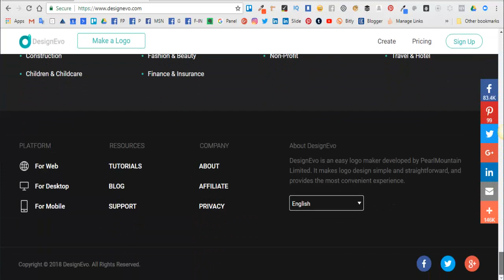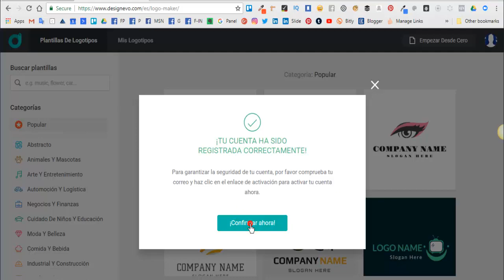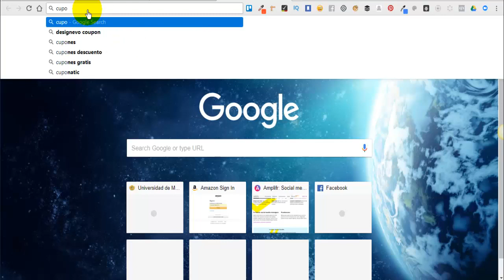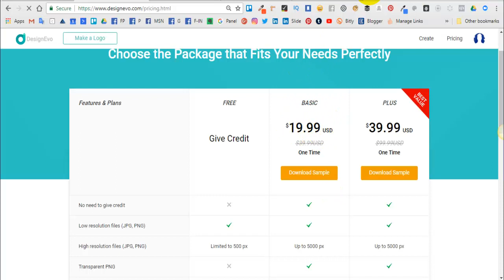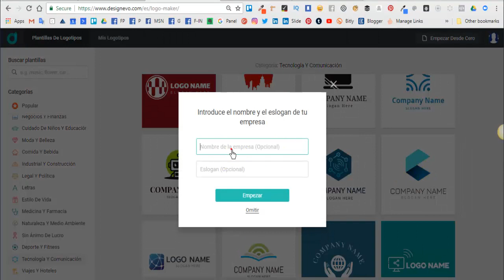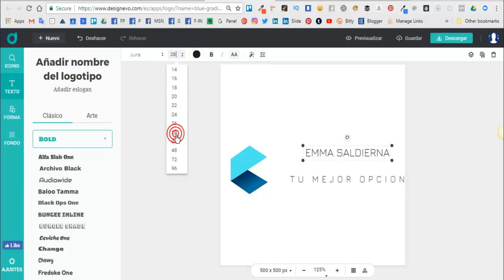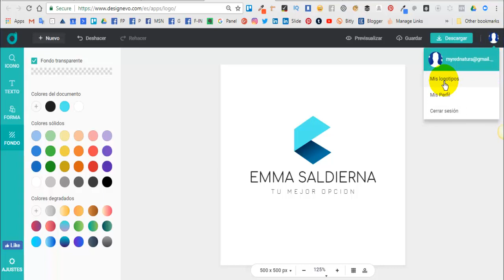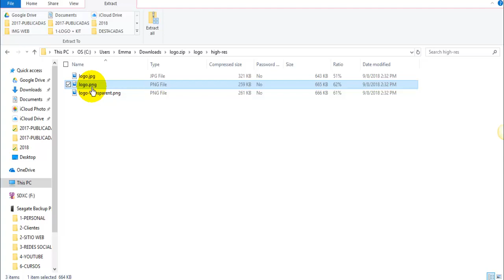Crea un logotipo gratis con Desingevo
En este artículo te muestro paso a paso cómo utilizar DesingEvo para hacer un logo gratis para tu negocio.